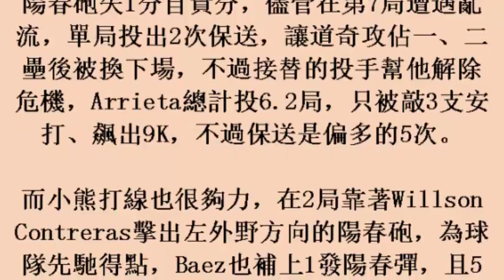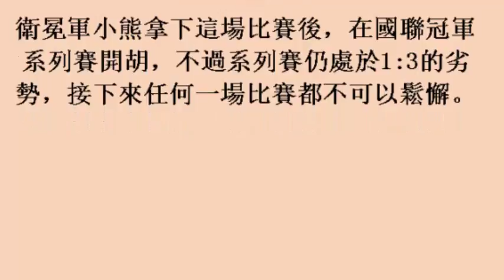MLB／艾瑞耶塔好投帶領 小熊終於開胡